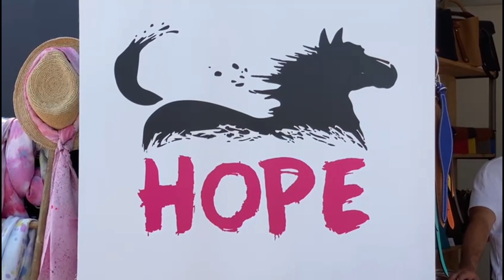Xavier de Moulins est cavalier d'entrainement pour les chevaux de courses de galop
📺 Vous l'aviez souvent vu présenter le JT d'M6, Xavier de Moulins est également engagé contre le cancer dans l'association HOPE et cavalier d'entrainement pour les chevaux de courses de galop 🐴 !!